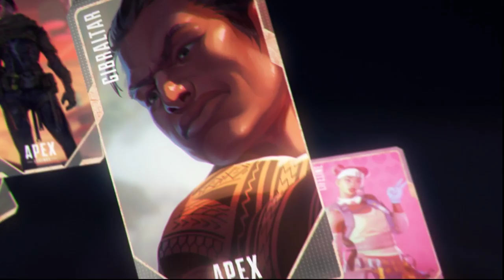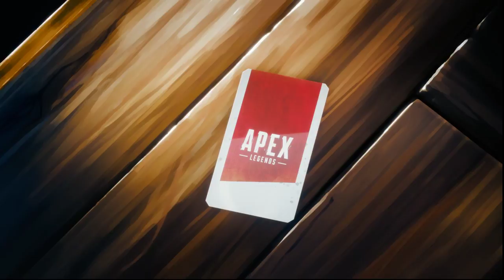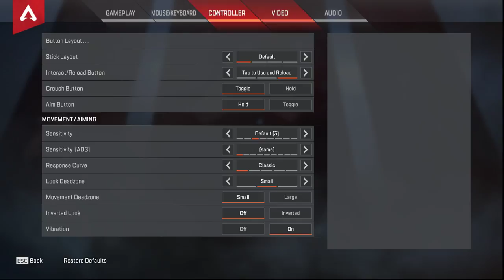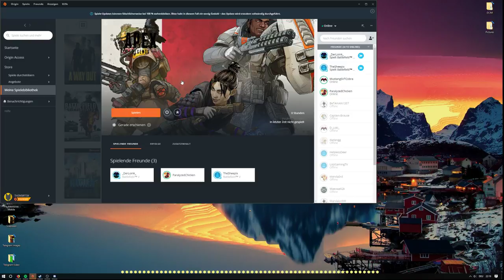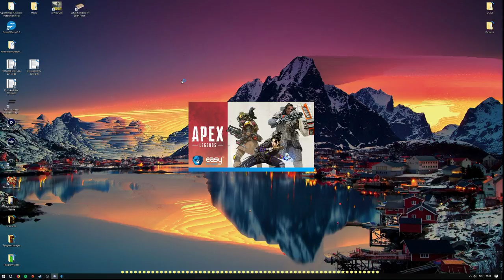Apex Legends #1 // Maybe the first battle royale I like? // Pierre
GPU: GeForce GTX 1070 OC
CPU: Intel(R) Core(TM) i7-4790 CPU @ 4GHz
RAM: 16 GB RAM
Current Resolution: 1080p streamed, 1440p natively on my screen
OS: Microsoft Windows 10 Pro
HMD: Oculus Rift CV1
Consoles: Nintendo Switch